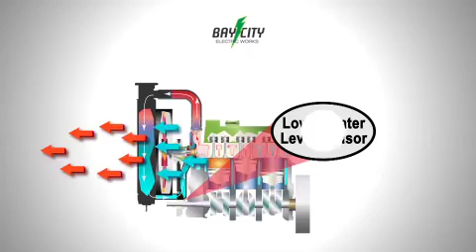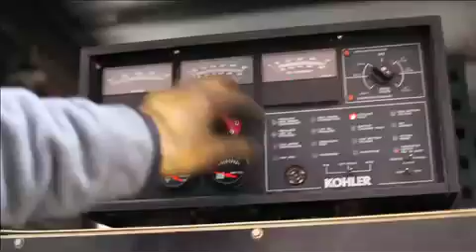Bay City Electric Works - Cooling System Maintenance